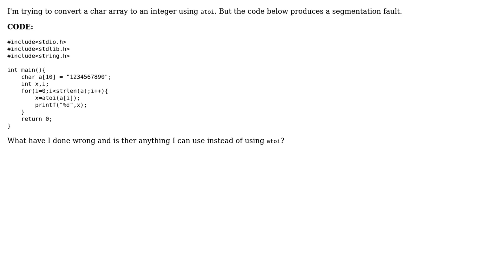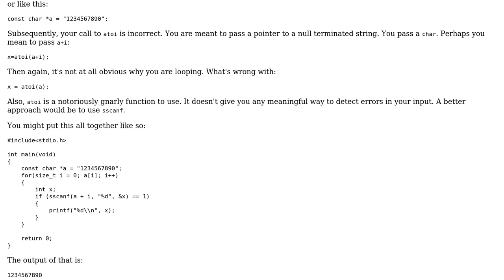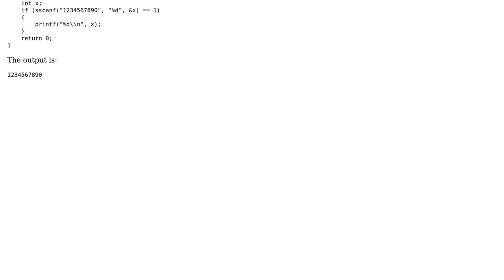Conversion of char array to integer using atoi caused segmentation fault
With thanks & praise to God, and with thanks to the many people who have made this project possible! | Content (except music & images) licensed under CC BY-SA | Music | Images & others | With thanks to user Stuxnet78 user David Heffernan and the Stack Exchange Network Trademarks are property of their respective owners. You are responsible for your own actions.